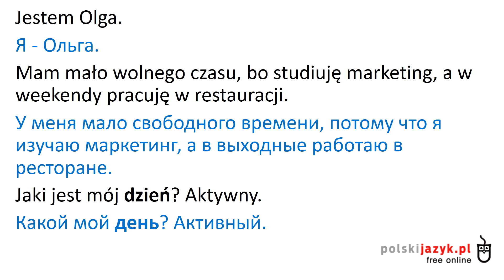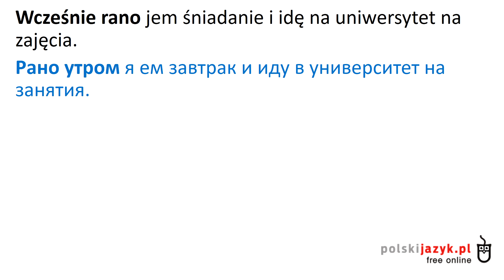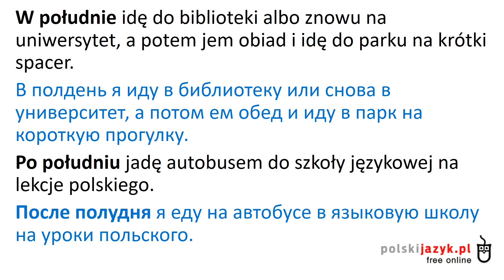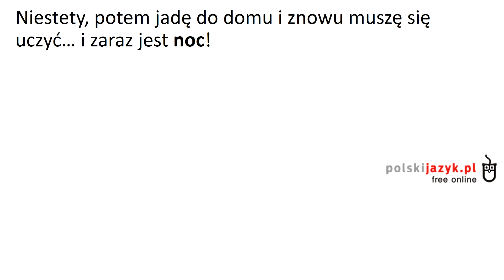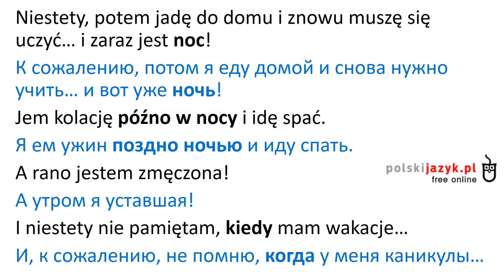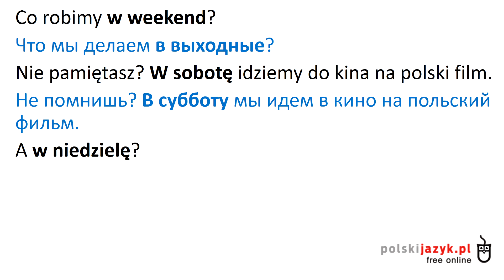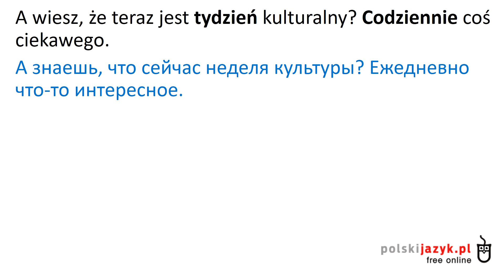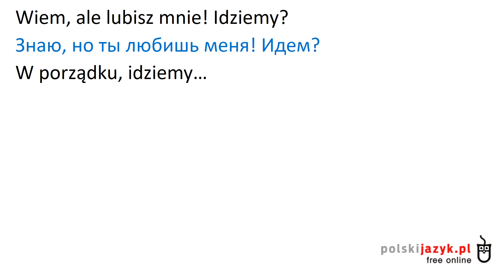Польский язык. Курс А1. Урок 12 (облегченный)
Практикуем перевод с польского на русский. Визуализированные и озвученные носителями языка польские тексты, диалоги с переводом по фразам.